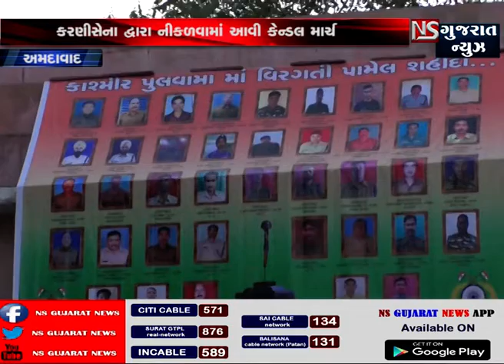અમદાવાદ કરણી સેના દ્રારા કેન્ડલ માર્ચ || ns gujarat news